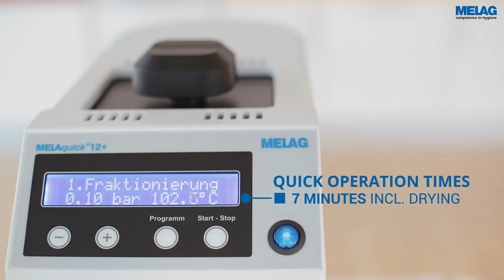Autoclave MELAquick 12+: Compatta. Veloce. Potente.